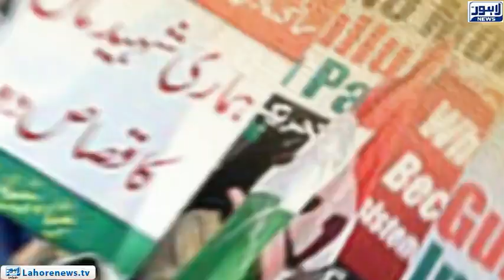Many police officers linked to the Model Town Case ready to be a approver